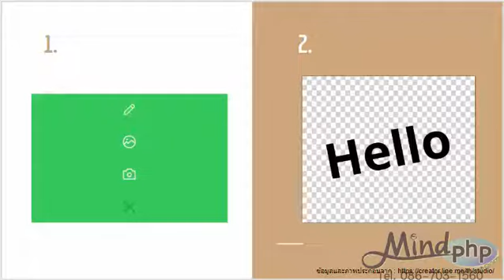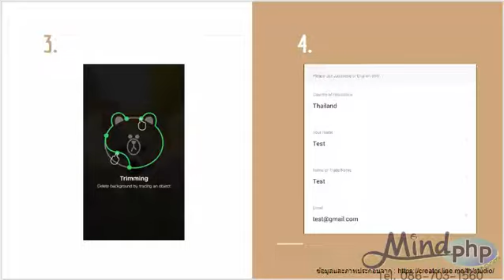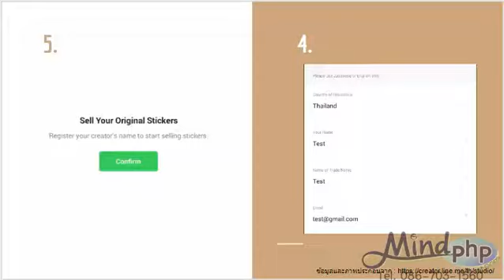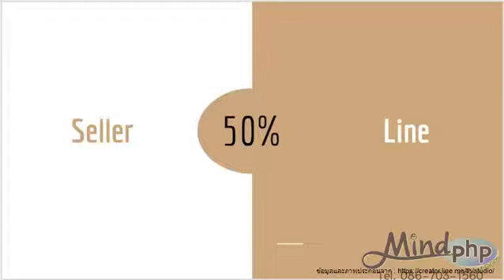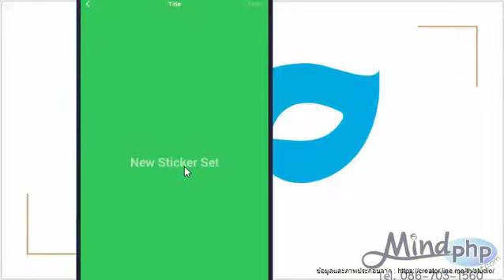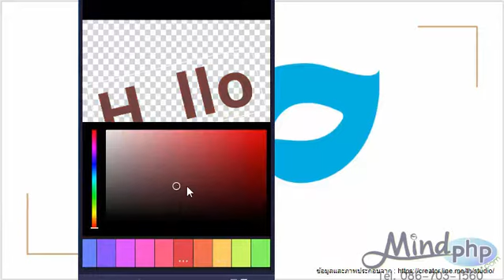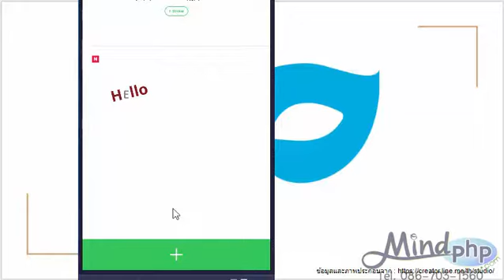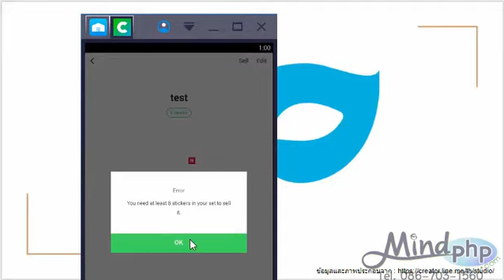ถ่ายรูปทำสติกเกอร์ ด้วย LINE Creator Studio แนะนำการสร้าง ขายสติกเกอร์ไลน์ง่ายๆ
แนะนำการสร้างและขายสติกเกอร์ไลน์ง่าย ๆ ด้วยแอพ LINE Creators Studio  LINE Creators Studio คือ แอพพลิเคชั่นที่ช่วยในการสร้างสติกเกอร์ไลน์ พร้อมกับจำหน่ายสติกเกอร์ได้ภายในแอพเดียว นอกจากนี้ยังสามารถเลือกวิธีสร้างสติกเกอร์ได้ถึง 3 วิธี
1.แคนวาส
2.รูปในอัลบั้ม
3.กล้อง